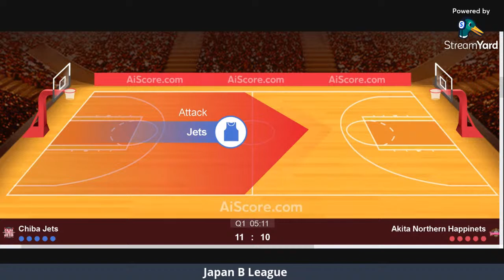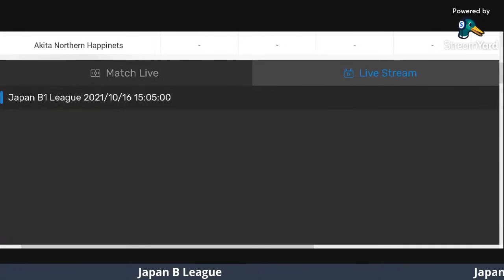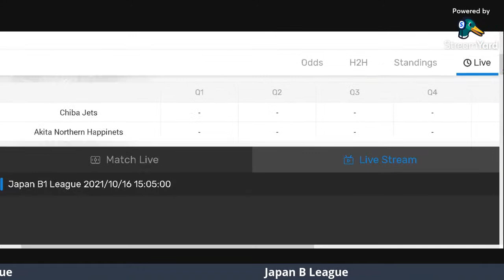Chiba Jets vs Akita Northern Happinets Japan B League Live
Trey Jones
Aki Chambers
Ondrej Balvin
Michael Parker
Kei Igarashi
Justin Keenan
Ryo Yamazaki
Kengo Nomoto
Teru Sugawara
Kohei Kasai
Yuki Ueta

Chiba Jets Roster
Gavin Edwards
Yuki Togashi
Chris Smith
Josh Duncan
Shuta Hara
Takuma Sato
Fumio Nishimura
Yushiaki Fujinaga
Rashid Faraz
Raita Akaho
Tyler Stone
Kosuke Ishii
Shigehiro Taguchi
Dequan Jones

Akita Northern Happinets Roster
Jordan Glynn
Alex Davis
Takatoshi Furukawa
Sota Oura
Colton Iverson
Noboru Hasegawa
Shigehiro Taguchi
Ryuto Yasuoka
Takuya Nakayama
Hayato Kawashima
Weijia Wang
Takeshi Tada
Takashi Ito